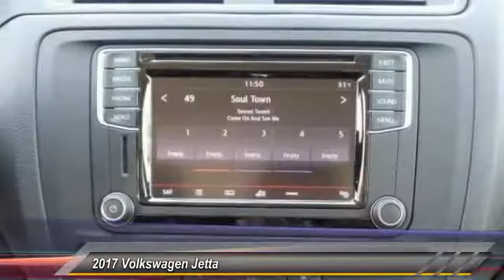2017 Volkswagen Jetta Athens Georgia M208180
2017 Volkswagen Jetta 1.4T SE

4735 Atlanta Hwy. Bldg. B

The Volkswagen Jetta is a gorgeously sculpted sedan with daring angles and sumptuous curves. It has a high-end look with sleek aerodynamic lines, and comes with 3 engines to choose from. The base Jetta S is equipped with a 1.4L turbocharged engine with 150hp with a 6-speed automatic transmission with Tiptronic and Sport mode. An optional 1.8L turbocharged engine is also available with 170hp. For more of a rush, the GLI is ready to take off with its turbocharged 210hp engine, sport suspension, sport steering wheel, and front sport comfort seats. The 1.8L and 2.0L engines can be mated to a 6-speed manual transmission. The interior of the Jetta is sophisticated, roomy, and stylish. It comes standard with a multi-function trip computer and an auxiliary input for your radio. Higher trims have available features like Bluetooth audio streaming, a power sunroof, push-button start, touchscreen navigation, Fender Premium Audio, a Rearview camera, and heated front seats. For your gear, the Jetta has 15.5 cubic feet of cargo space, and 60/40 split folding rear seats. The Volkswagen Car-Net communication system is available on most trims. It gives you services like roadside assistance, and crash notification. You can also access select smartphone apps right from your dash using Apple CarPlay, Android Auto, or MirrorLink. Safety features include anti-lock brakes, stability control, and the Intelligent Crash Response System. In a collision it deploys the airbags, disables the fuel pump, turns on your hazard lights, and unlocks the doors. Advanced available safety features include front assist with autonomous emergency braking, blind spot detection, rear traffic alert, adaptive cruise control, and park distance control which can assist with parking.